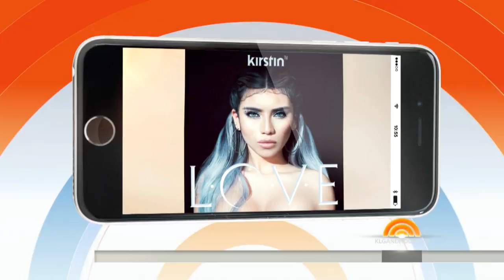Kirstin Maldonado Of Pentatonix Is Elvis Duran’s Latest Artist Of The Month | TODAY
Radio personality Elvis Duran’s latest Artist of the Month is Kirstin Maldonado, the sole female voice in the successful a cappella group Pentatonix. Now she’s out with her debut solo EP, but she tells Kathie Lee and Hoda that her solo venture will only give her more to offer as she continues to work with Pentatonix.

[Video Title]